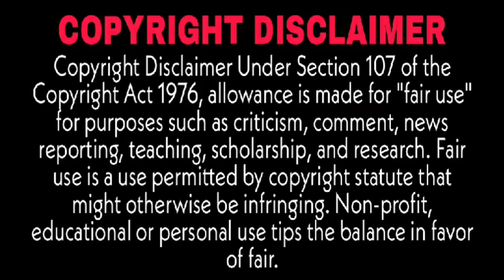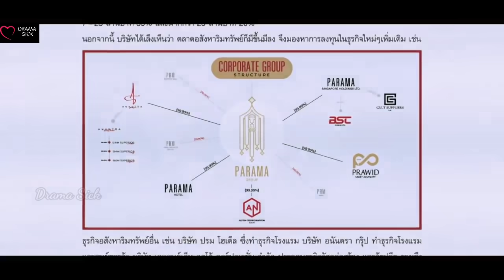She was living alone so to protect her, he started living in front of her house || F4 Thailand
Gorya is a simple girl who works at a flower shop. She passes an exam and gets accepted into a prestigious and luxurious school attended by the wealthy, which is ruled by an elite clique known as the F4, consisting of 4 rich, handsome, and spoiled boys. Gorya is the only one that stands up to their bullying ways, leaving all the boys in awe, especially Thyme, the group's leader. Almost instantly smitten by Gorya, Thyme romantically pursues her, but she has no interest in him because of first impressions. She then falls for his best friend Ren, but Ren is in love with his childhood love, Mira. In all the chaos of school, Gorya can't help but find herself falling for Thyme because of his generosity to her and her family, and his change of character.